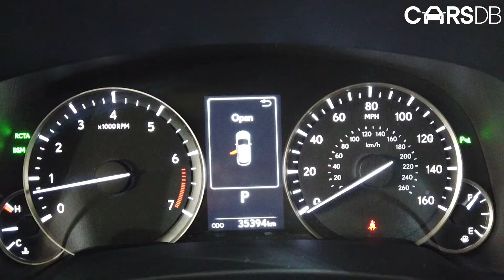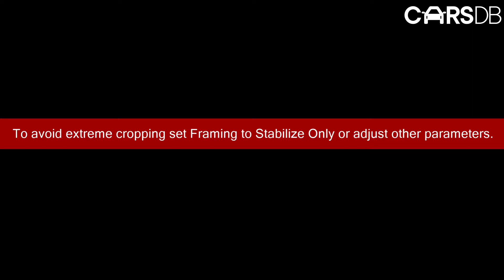Lexus RX350L 2018